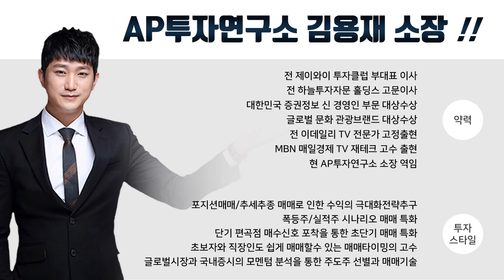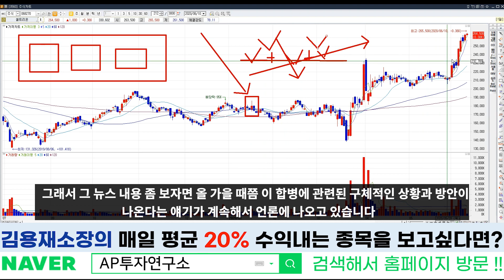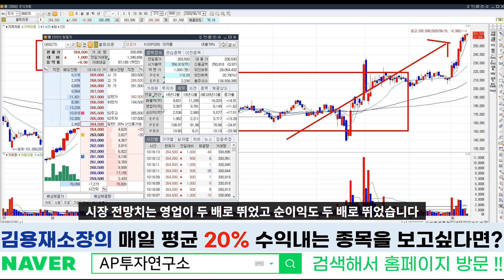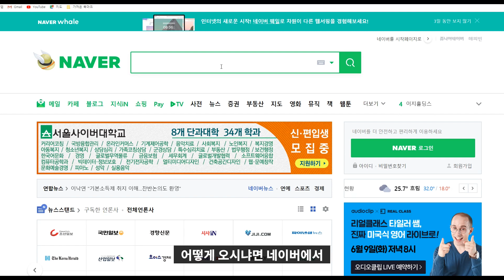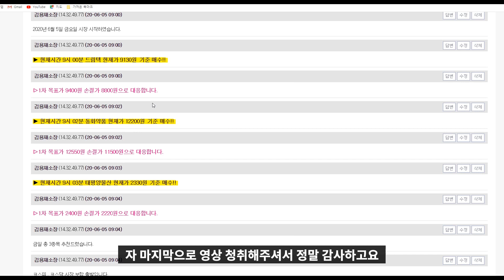셀트리온 (068270) 지속적인 보유의견 제시. 아직 리스크가 딱히 없다. 이유 분석!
금일 무료리딩 추천종목 4종목 나갔습니다. 무료리딩 관심있는 분들은 홈페이지로 오시면 됩니다.
금일 현재  신풍제약 , 신풍제약우 , 로지시스 ,서린바이오 진행중입니다.